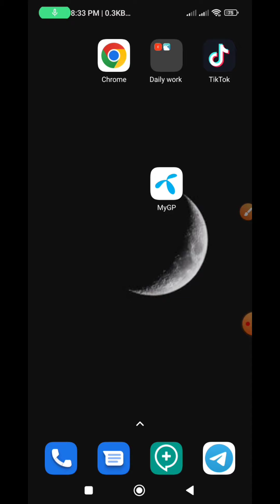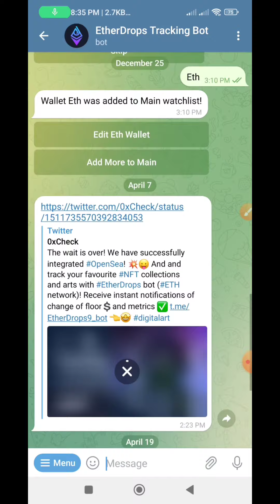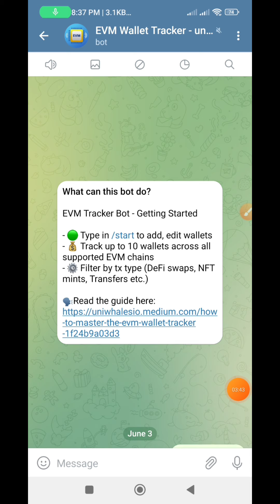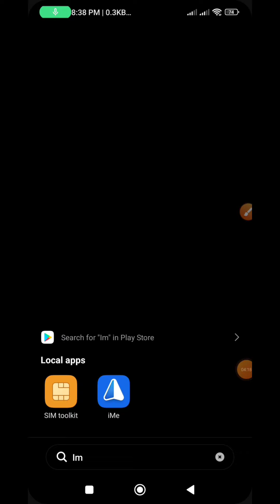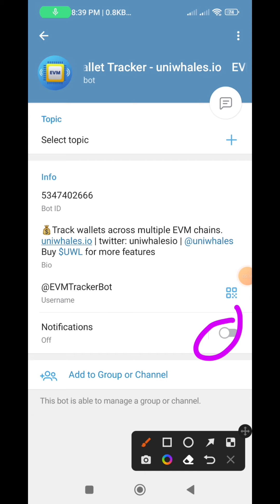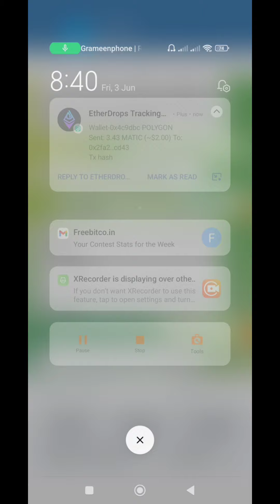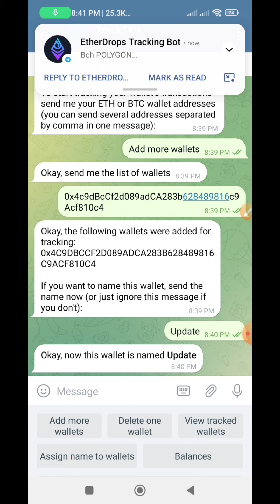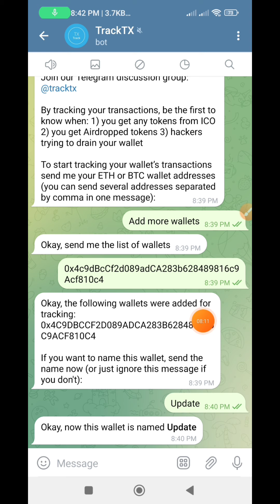New EtherDrops free Bot।। এয়ারড্রোপের পেমেন্ট আসলে Notification পাবেন।। New trucking Bot।।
✅✅ FOLLOW ME ✅✅